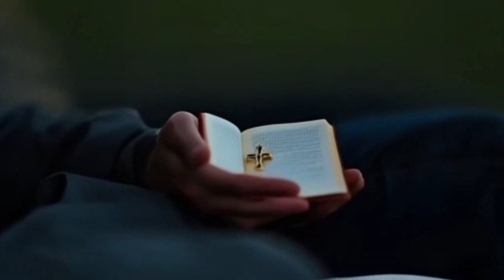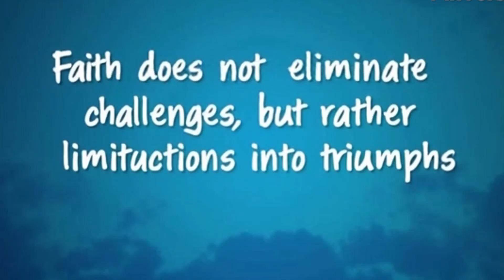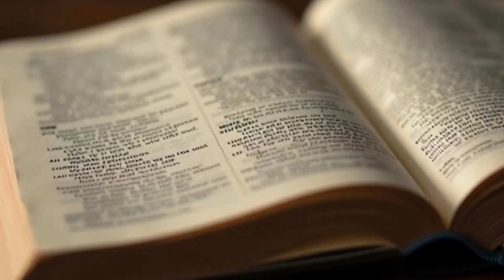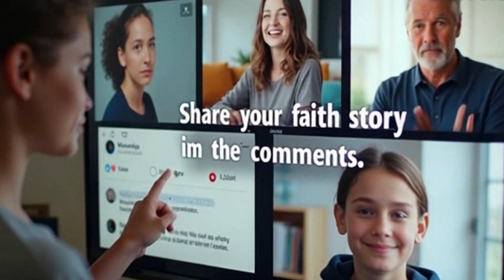"Como a Fé Transforma Obstáculos em Oportunidades"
🌟 Descubra como a fé pode transformar os maiores desafios da sua vida em grandes oportunidades! 🌟

Neste vídeo inspirador, exploramos histórias reais e bíblicas de superação que mostram o poder da fé em momentos de dificuldade. Você vai aprender como enfrentar obstáculos com confiança e encontrar esperança mesmo nas situações mais difíceis.

1️⃣ Testemunhos emocionantes de pessoas que superaram adversidades pela fé.
2️⃣ Histórias bíblicas, como a jornada de José do Egito, que mostram como Deus transforma desafios em bênçãos.
3️⃣ Reflexões práticas sobre como fortalecer sua fé nos momentos mais sombrios.
4️⃣ Dicas de como aplicar a fé no seu dia a dia para viver com mais propósito e confiança.

📖 "Sabemos que Deus age em todas as coisas para o bem daqueles que o amam, dos que foram chamados segundo o seu propósito." (Romanos 8:28).

🌿 Por que assistir este vídeo?
Se você está enfrentando dificuldades e sente que precisa de um novo olhar sobre a vida, este vídeo é para você. Descubra como a fé pode ser uma força poderosa para transformar sua realidade e abrir caminhos inesperados.

✅ Assista até o final e veja como Deus pode transformar seus obstáculos em oportunidades!

Curta, comente e compartilhe com quem precisa de uma mensagem de superação e esperança.
✨ Acredite: Deus tem um plano especial para você, mesmo em meio aos desafios.